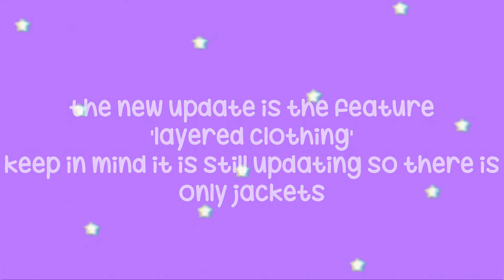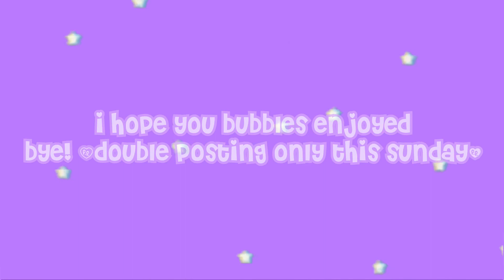commentary on the new Roblox jackets! || astropheliah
Hey there! You have a letter from the creator! ♥︎♥︎

ALL WORK IS MINE (INTRO, OUTRO, WATERMARK, THUMBNAILS ECT) Please don’t repost my work and steal it. If so please ask for permission and then give credit too beforehand.

✨ Credits ✨
Inspired by: nyx4tune's commentary vids and Devoun's commentary vids

 🧸 Apps used 🧸
Thumbnail- GFX, Pixlr E
Vid Editing- VN

🧋 music credits 🧋
- Intro: Far Away by Tomppabeats
- Outro: Bored by LuKrembo
- Lofi: By LuKremBo

♏️ Milestones ♏️
❥ 20: ✓
❥ 50:
❥ 100:
❥ 150:
❥ 500
❥ 750:
❥ 1k:
❥ 5k:
❥ 10k:

Take care❤️
astropheliah,